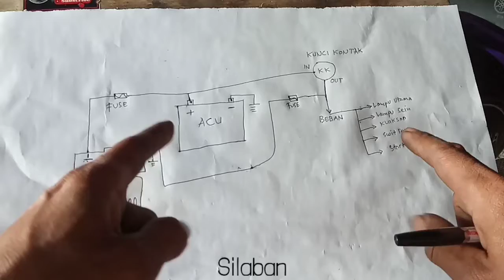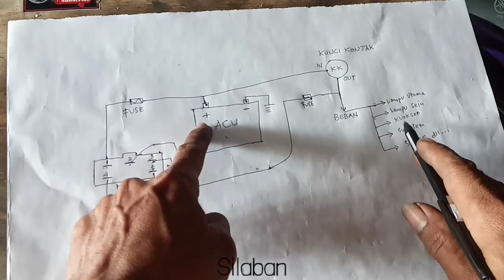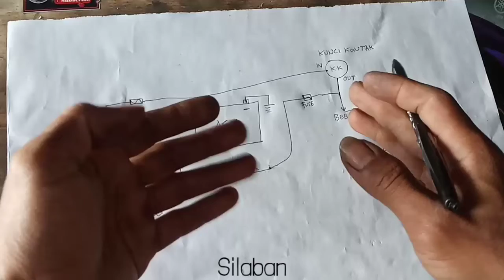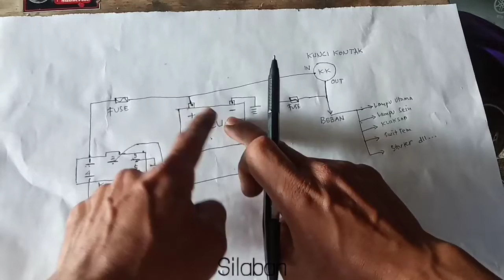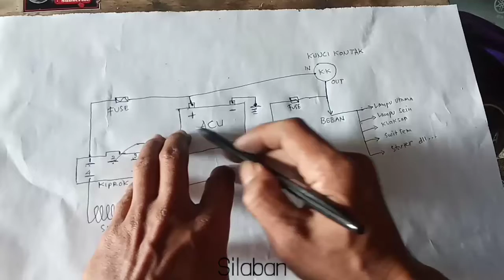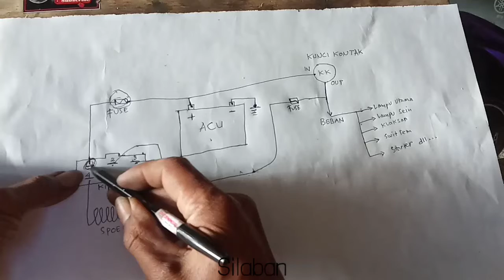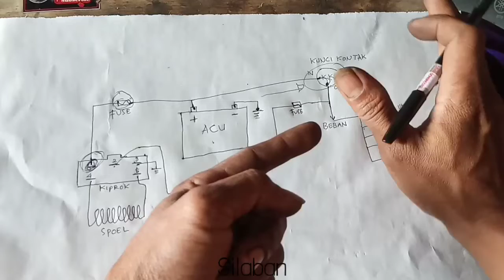Cara Memperbaiki Kelistrikan Motor Fizr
Di vidio kali ini saya akan berbagi pengalaman sederhana cara memberbaiki kelistrikan motor fizr, yang mengalami mati total
Jalur kelistrikan fizr dalam vidio ini sudah di lakukan ubahan menjadi fullwave. Kronologi troble yang terjadi saat kunci kontak on begitu saklar doble stater di tekan, secara tiba tiba kelistrikan padam. Tegangan dari baterai ke kunci kontak terputus.
Tegangan 12 volt dari baterai terputus di akibatkan beberapa penyebab :
1.Terjadi kerusakan di bagian Kunci kontak
2. Salah satu baut ke terminal Baterai kendor
3. Soket sikring tidak terkoneksi/kendor
4. Sikring putus
Untuk cara perbaikan, silakan simak vidionya🙏
Mohon maaf🙏 untuk gambar wiring terdapat kesalahan posisi fuse atau sikring utama, seharusnya posisi sikring terletak di posisi terminal + aki sebelum menuju ke arah kiprok dan kunxi kontak.

Segment vidio
00.00 opening
01.10 ulasan kondisi awal motor
02.00 penjelasan jalur kelistrikan fullwave
09.00 langkah penanganan dan perbaikan
14.00 finishing / hasil akhir
14.20 kesimpulan
14.48 penutup